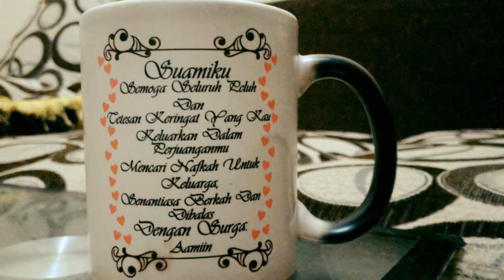WA/SMS/TELP. | MUG BUNGLON JAKARTA | JUAL MUG YOGYAKARTA | UNIK BERUBAH WARNA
Menjual dan mencetak mug berubah warna / bunglon / aneh/ unik / produk karya asli Purbalingga. Gelas Mug ini akan berubah warna ketika terkena air panas. Cocok untuk hadiah ulang tahun, souvenir, couple/pasangan, gelas perusahaan/komunitas.

Info dan Pemesanan:

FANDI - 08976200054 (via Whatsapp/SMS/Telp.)